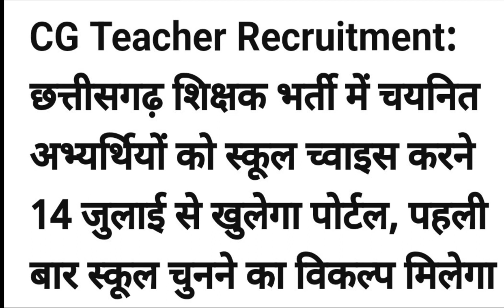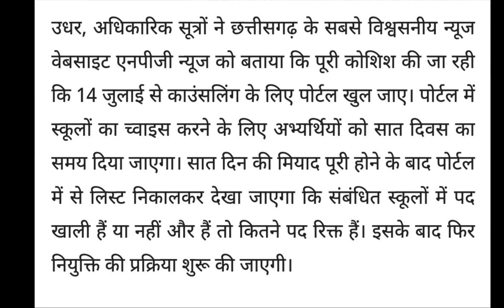CG Teacher bharti Counseling Process Start । 14 जुलाई को खुलेगा पोर्टल